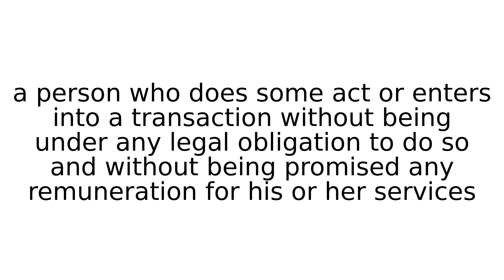volunteer legal term terms english meaning meanings definition definitions